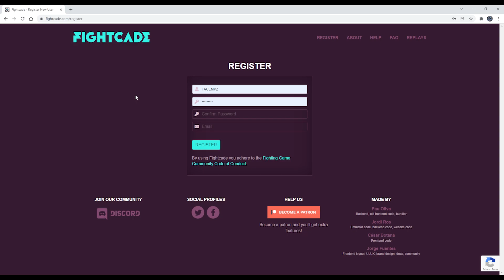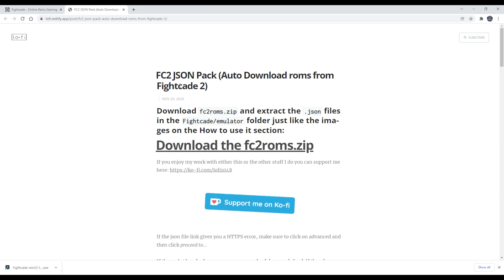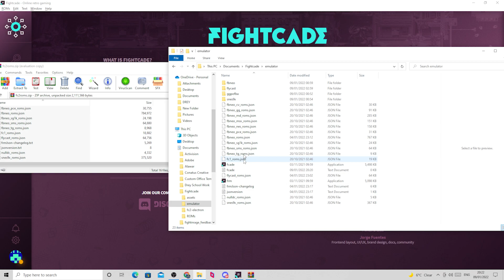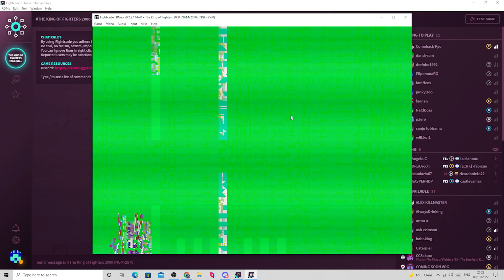HOW TO INSTALL FIGHTCADE 2024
HOW TO INSTALL FIGHTCADE [TUTORIAL]
Link 1

Link 2

This is a quick tutorial on how to install fightcade properly
sub for more fightcade action

Fightcade is a matchmaking platform for retro gaming, bundled with different emulators for seamless online play.